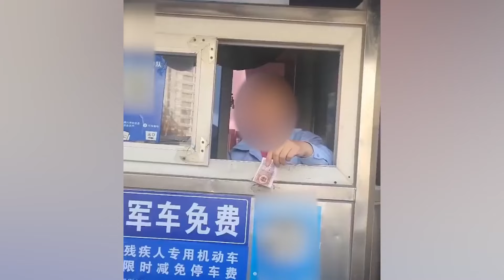上海一醫院停車場收費員拒收5角紙幣一把撕毀，警方：涉事人員已被行政處罰